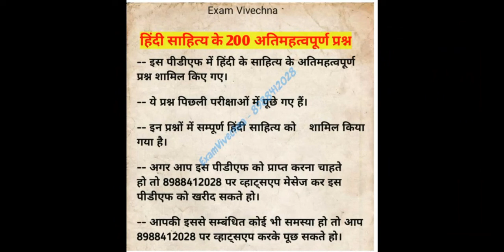हिंदी साहित्य मॉक टेस्ट -5 / Hindi Sahitya Mock Test - 5